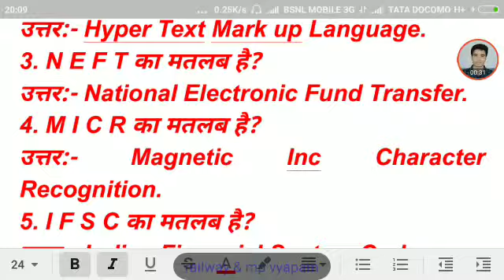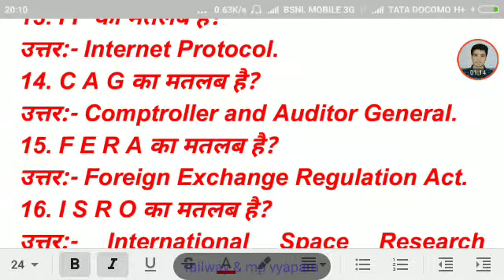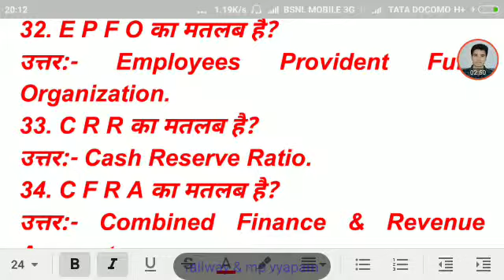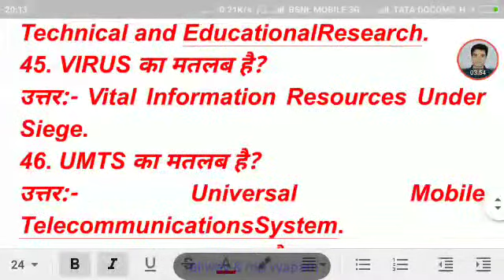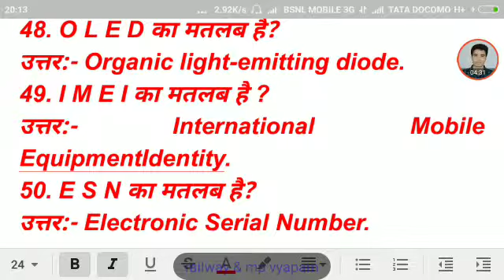Important full form for railway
Imp full form